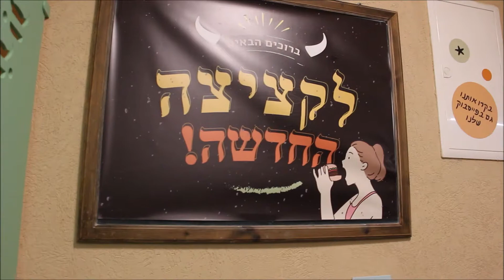מסעדת קציצה עגלגלה גליל מערבי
הופק ע"י Y TRAVEL במסגרת חופשה מושלמת גליל מערבי